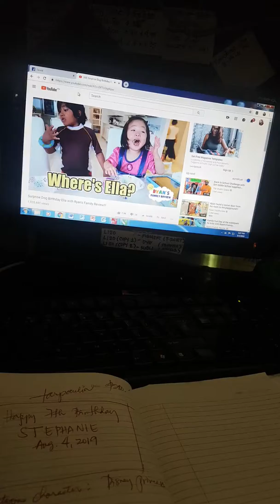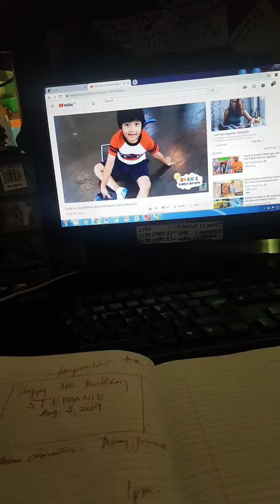Reeze Ysabelle watching Ryan